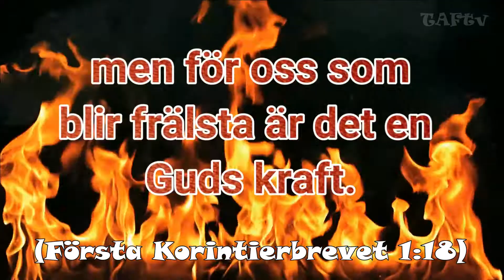Första Korintierbrevet 1;18 PINGSTRÖRELSEN / TAF tv Sweden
Inspirerande verser och kraftfulla korta budskapen att minas.

Första Korintierbrevet 1;18

Av Christian Kanda